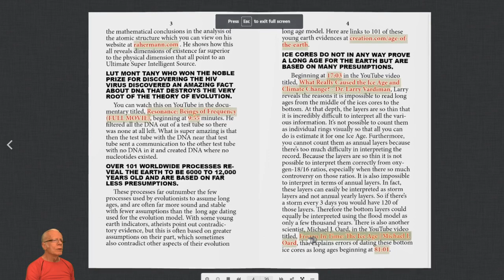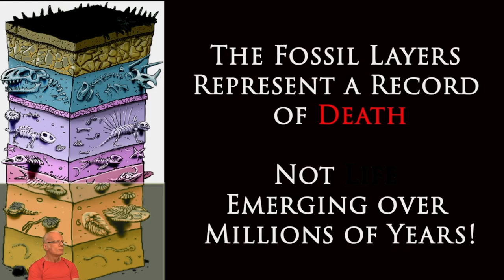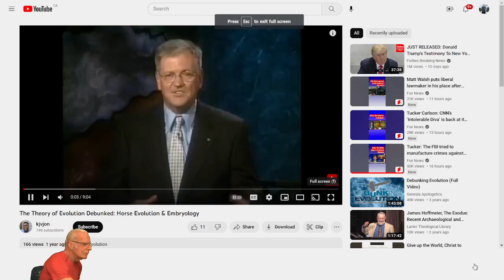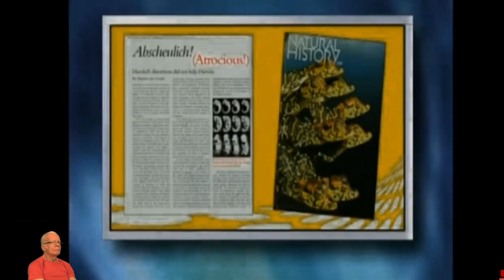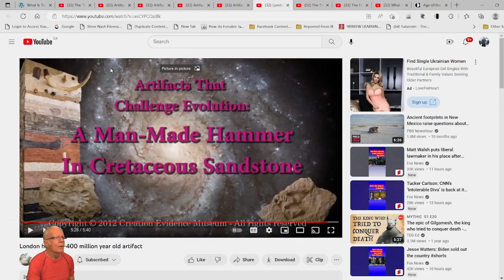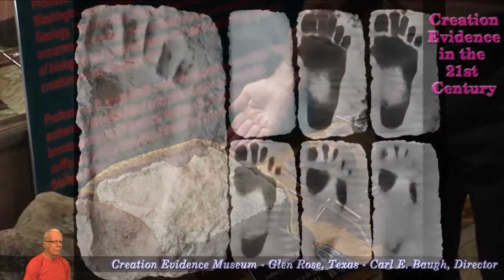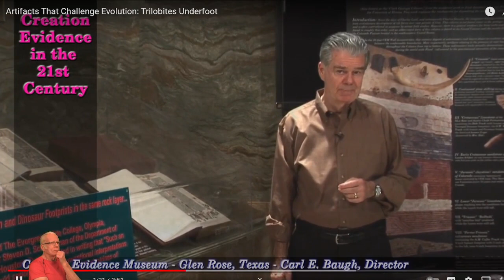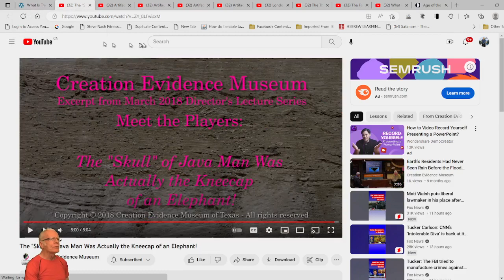The Big Lie - Evolution or Delusion Part 3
This video shows the evidence from many videos against a long age for the earth from ice cores to various fossil layers and fossils. Fossils that have not changed at all are found in every layer.